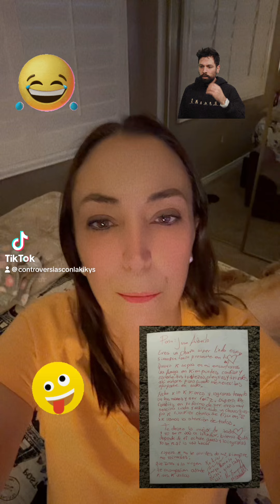La carta está como nueva después de 20 y tantos años 🤣🤣